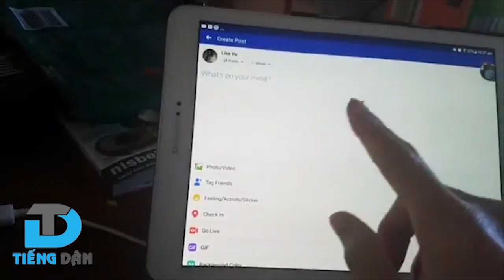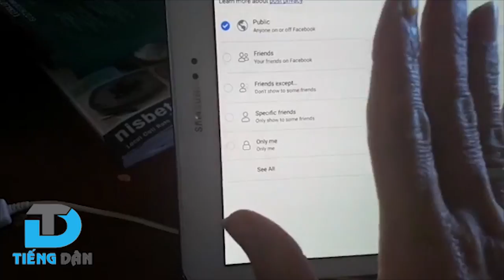Việt kiều Úc: An ninh mạng là thứ ngay quanh ta chứ đâu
Nguồn: Lisa Vu